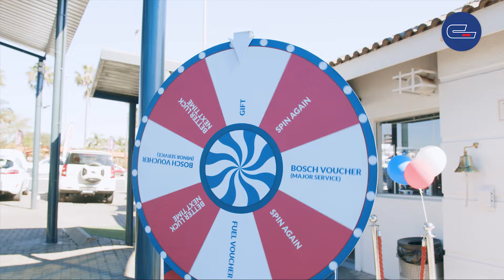Discover Your Next Car at Citton's Menlyn Showroom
Visit our Menlyn showroom to browse our latest models. Our expert team is here to guide you through our extensive inventory. Experience top-notch service and find the car that fits your lifestyle. Come see us today!